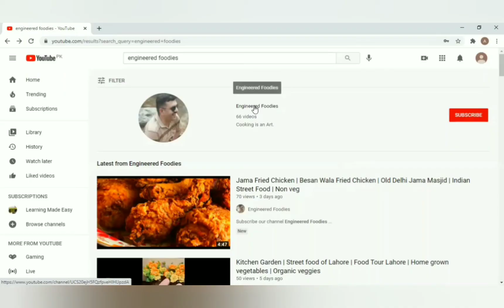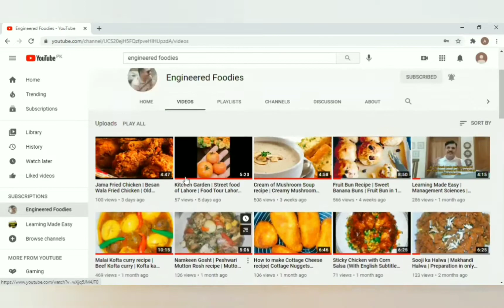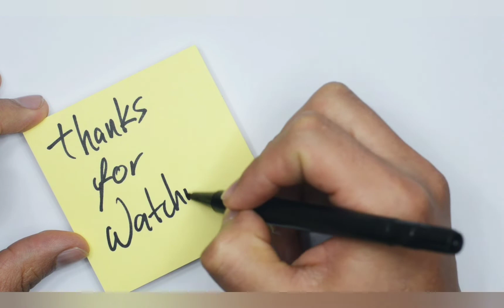1 pan chicken| Perfect Christmas dinner recipe| Healthy chicken| 3 spice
1 pan chicken

Enjoy this Christmas with this special chicken

3 spice chicken roast

Healthy chicken recipe

How to steam chicken without a steamer?

How to steam chicken in instant pot

Christmas dinner recipe